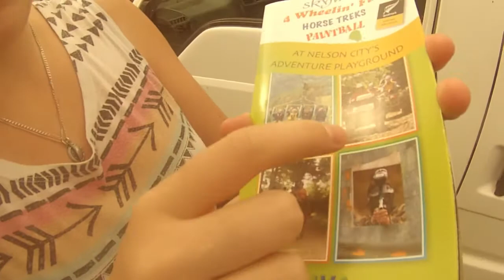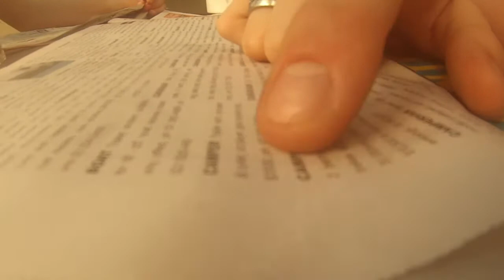Home Hunting and Pub Shenanigans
We decided to look for a home at the pub.. Bad idea.